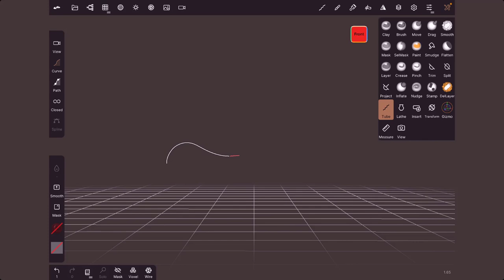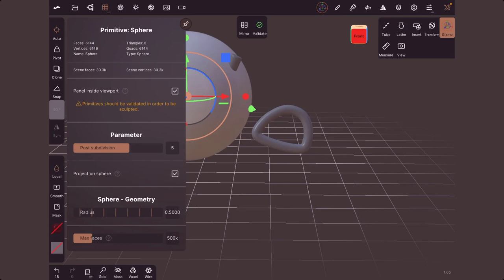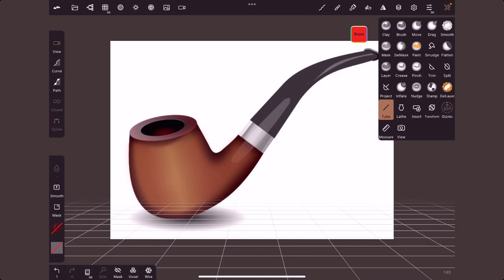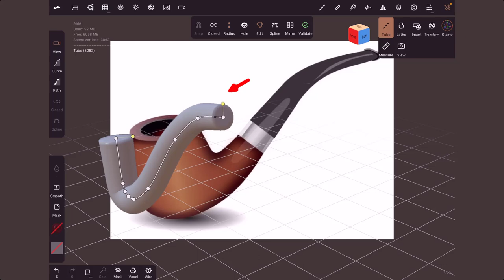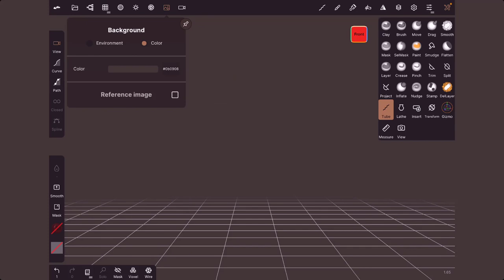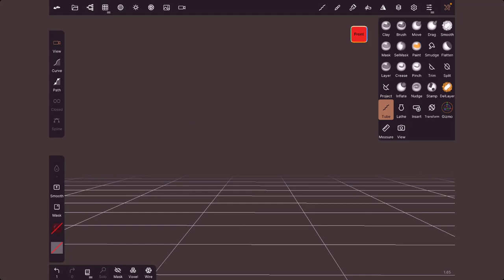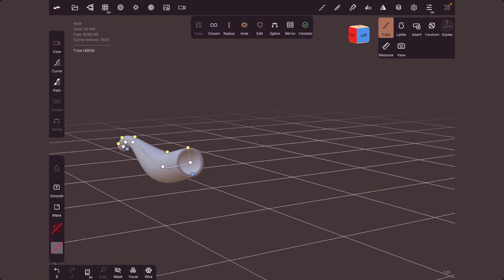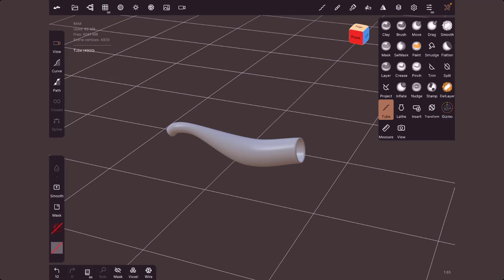23 - Nomad Sculpt - Outil Tube / Lathe Tool - Pour débutant(e)s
Allez cette fois-ci on va se pencher sur l'outil Tube qui sera complémentaire avec l'outil Lathe, on fera en sorte de dessiner par exemple une pipe à fumée